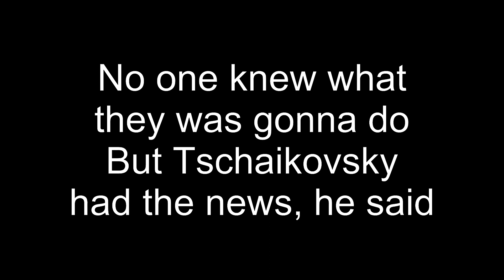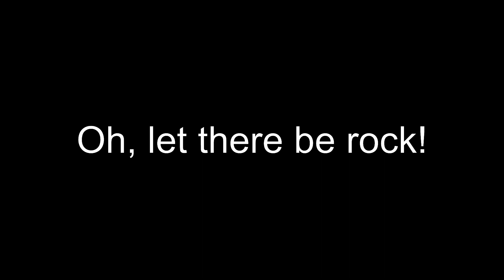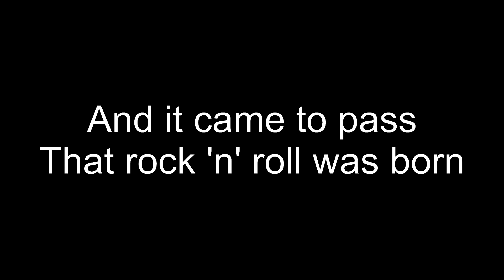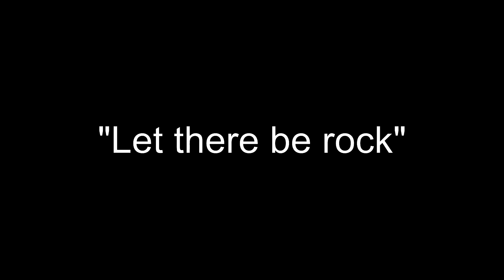AC/DC - Let There Be Rock (Lyrics)